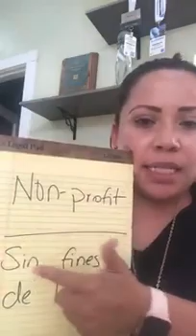Organizaciones sin fines de lucro